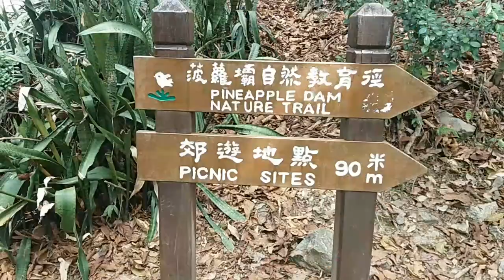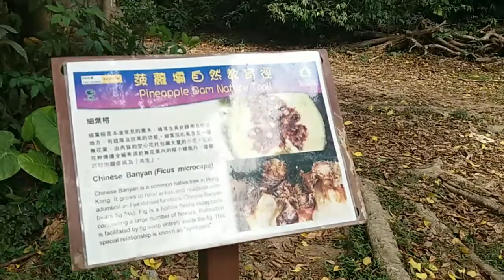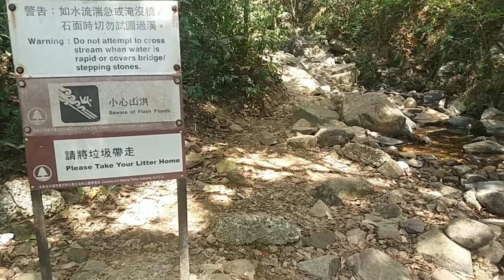TAI SHING STREAM HONG KONG/HOW TO GET THERE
TAI SHING STREAM is the river that runs from Tai Mo Shan,the highest mountain in Hong Kong.It is one of the major supplies of Shing Mun Reservoir.

HOW TO GET THERE:
Take the MTR to Tsuen Wan,exit B1.
Follow the Footbridge until you reach the very end,go down the stairs on your left.go straight then turn right until you reach the  Shiu Wo Street and you can see the Bus stop there.Take minibus 82 to go to Shing Mun Reservoir and get off at the last stop.Go up the stairs.
*you can trace back your steps or continue up.